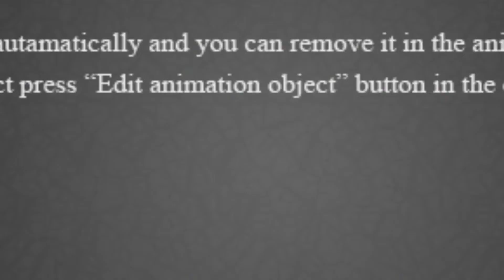Membuat Spageti ala Koki Italia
Spageti merupakan makanan yang mulai digemari di masyarakat Indonesia, banyak Resep spaghetti sebenarnya sangatlah beragam dan masing-masing jenisnya pun memiliki cita rasa yang unik. Kuliner khas Italia ini pun kini sudah merambah ke seluruh penjuru Tanah Air.
Bahan-bahan:
- Mie Spageti sesuai kebutuhan;
-Bawang Bombey;
- Bumbu Spageti;
- Daging Sapi Cincang;
- Keju;
- Origame;
- Gula;
- Garam;
- Minyak Zaitun;
- Sous Tomat;
- Bawang Putih;
- Air secukupnya.